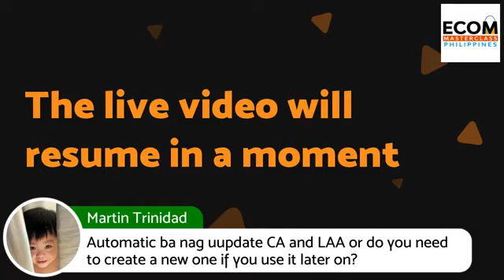Free Q and A Online Mastermind Session. Prelude for the upcoming E-Commerce Conference Manila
🔥Free Q and A Online Mastermind Session. Ask anything. 🔥